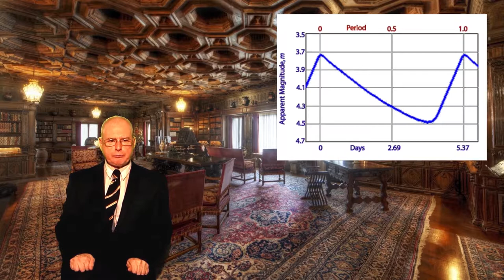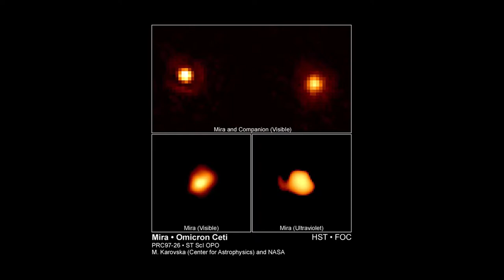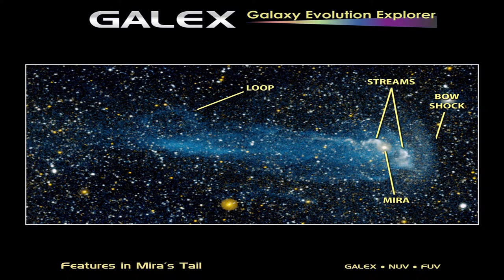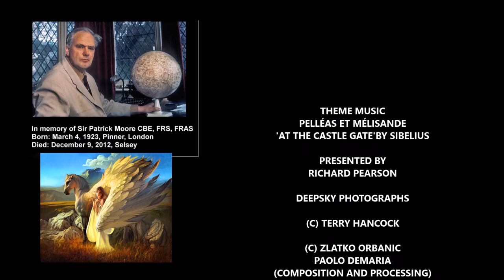1/11/2014| The Autumn Sky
The autumn sky is fascinating at this time of the year, there are not only bright examples of spiral galaxies on show, there are exotic objects such as 'vampire stars'. After watching this program please go out doors and see some of these for yourself, especially the great Andromeda galaxy, the M33 spiral in Triangulum, and the bright globular cluster M15 in Pegasus.